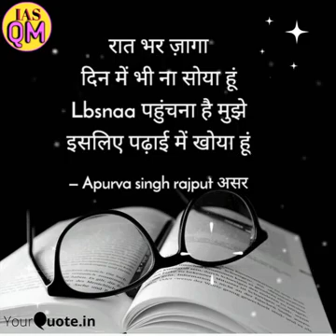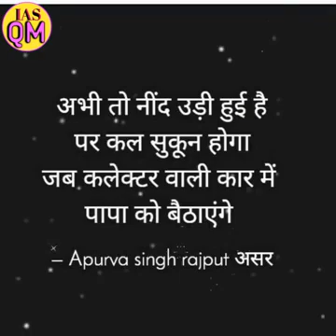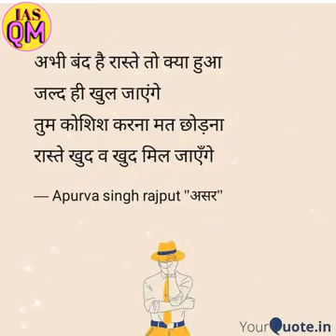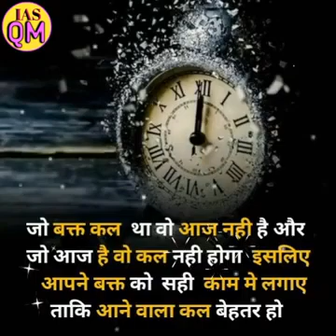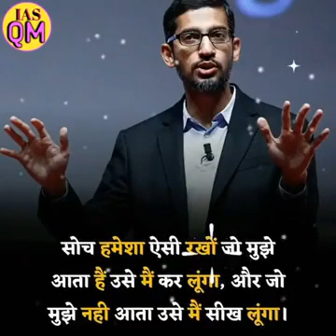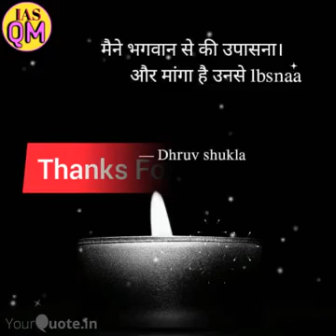motivational video || upsc motivational video || motivational songs || Top motivational video vipin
दोस्तो मेरा उद्देशी इस YouTube चैनल को चालू करना सही है कि आप कभी भी अपने सपनों से भटके तो आप यहां आकर motivational videos को देखें आप फिर यहां आकर वीडियो को  देखने से नए जुनून और जोश के साथ अपने सपनों के लिए काम कर  सके वादा है आपको यह हमारा चैनल अच्छा लगेगा

upsc motivation|| upsc motivational songs || 📚motivational video ||ias ips motivation 💞💞

Upsc motivation tag

Upsc Motivational Videos ❤ ❤ || Ias Motivational Video || Motivational Songs  🙃 || UPSC SUCCESS SONG

upsc motivation
ias motivation
motivation
motivational songs
upsc motivational
clear upsc motivation
upsc motivational song
motivational video
ips motivation
motivational song
best motivational video
motivational

ias motivation
ias motivational song
ias
ias motivational video in hindi
ias babu motivation
ias exam motivation
vikas divyakirti drishti ias
ias inspirational videos
drishti ias vikas divyakirti biography
vikas divyakirti constitution
md motivation video
vikas divyakirti dhara 370
ias status
make motivation video
ips motivational video
ips motivationalvideo
motivational video
vikas divyakirti concept talk

_🙏🇮🇳🌹 THANK YOU OFFICERS🇮🇳❤️🙏___